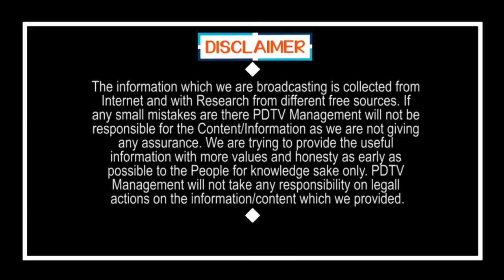Aggressive comments on Lokesh and Chandrababu | ఆమ్మో.. చంద్రబాబు,లోకేష్ లను ఉతికి ఆరేసాడుగా